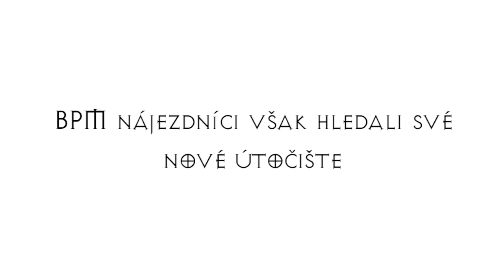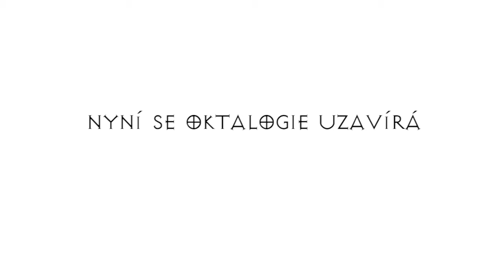HardTechno Provincie 8 - Official TRAILER / Zrození Legendy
Poslední výkřik
23/03/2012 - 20/30 CET - Brno - Music club FAVAL
CZ/Eilonwy pictures studio